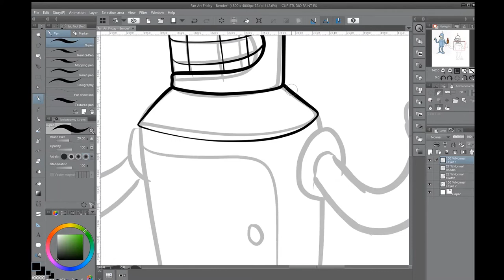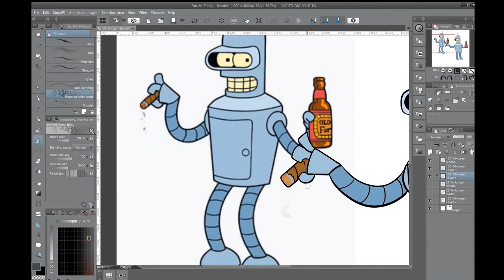Fan Art Friday - Bender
Bender is my favorite on Futurama because he's got tons of sass, so enjoy his metallic mug - it's 59% sass!

Per usual, original art and music is not my own. It is owned by Futurama and it's creator.